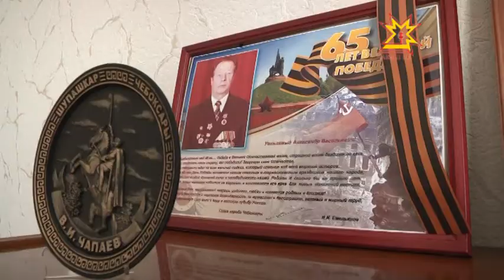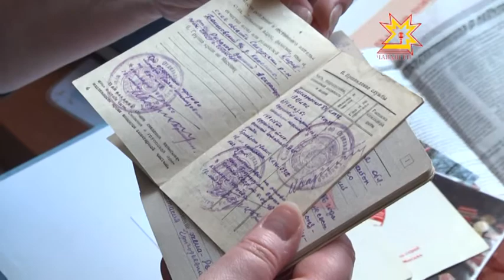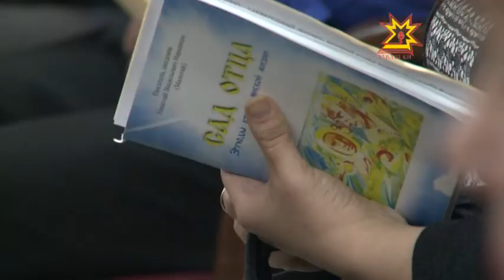Республика 10.04.2015 на русском языке. Дневной выпуск